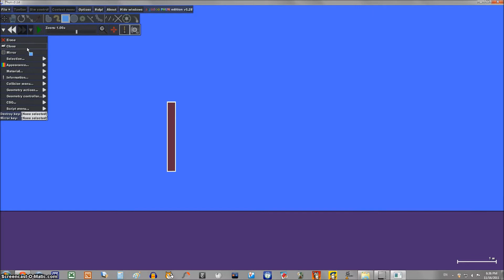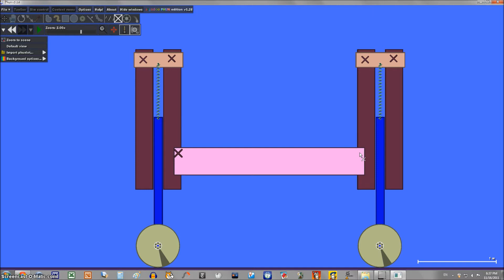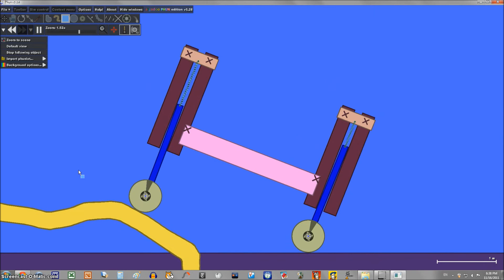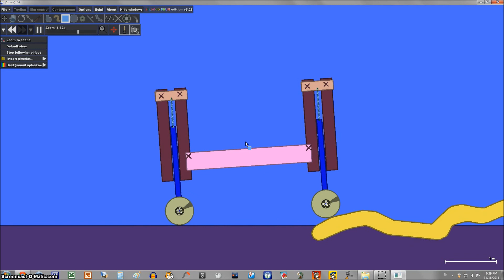phun car tutorial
phun car simple